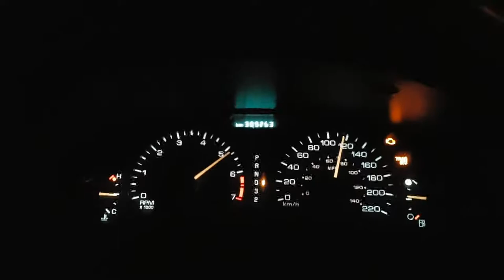Mod Everything Trailer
Put together a bunch of clips from the last year to make a trailer for the channel page!

Follow along on Instagram @mod__everything